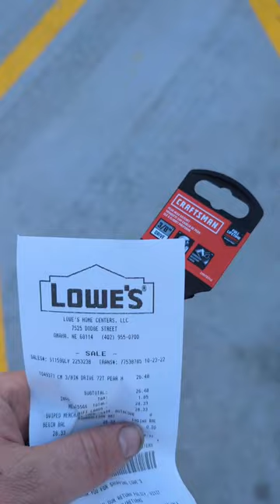Getting a new craftsman ratchet wrench under warranty from lowes.